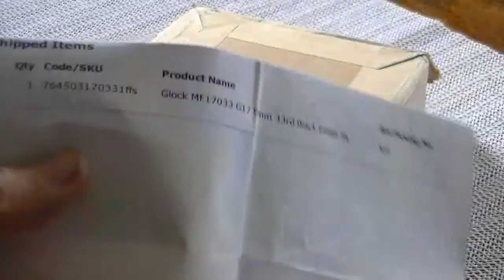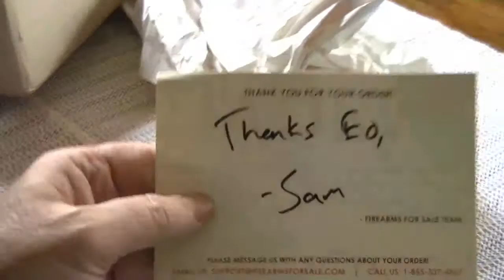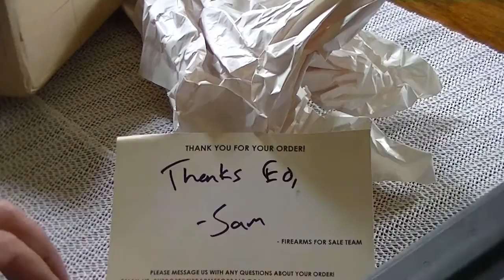Shoutout for OIFEagle Giveaway and FIREARMSFORSALE.COM ,Glock Happystick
Just wanted to do a shout out to OIFEagle ,he has a great channel and giveaway going on now.
I would also like to thank Sam with FIREARMSFORSALE.COM for making my purchase flawless and for the the fast delivery!